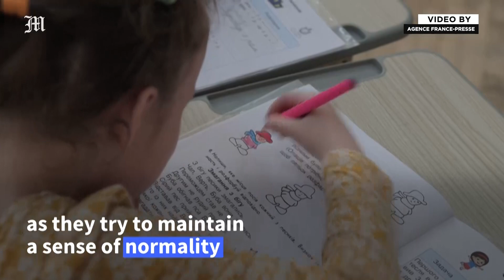Exhausting school year of bombs, alerts ends in Ukraine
Teachers and pupils in Kyiv show extraordinary resilience in the face of war, despite the Russian invasion that wreaked havoc on children's emotional well-being. One of nearly four million Ukrainian schoolchildren, 13-year-old Sofia Klochko, an eighth grader at School 61 in central Kyiv, is completing her third academic year in a row with her country at war, marked in the capital by stressful air alerts. "It was really difficult for me, but I adapted to it," she says.